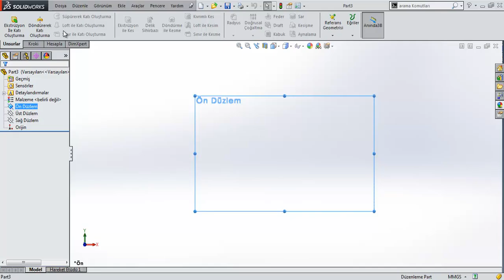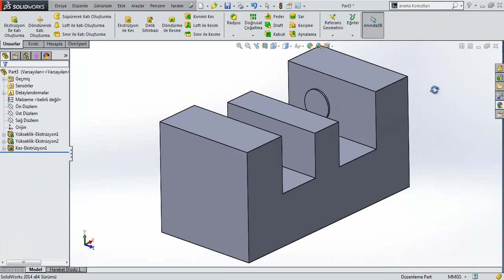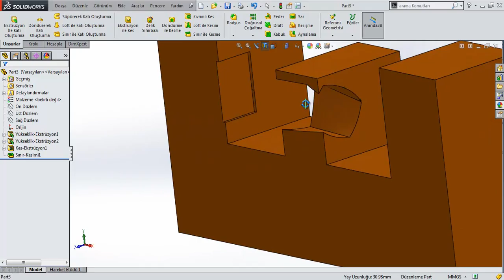SW 54 Sınır ile Kesme